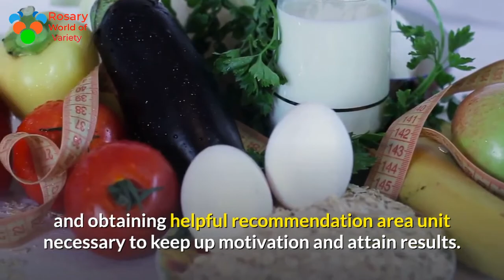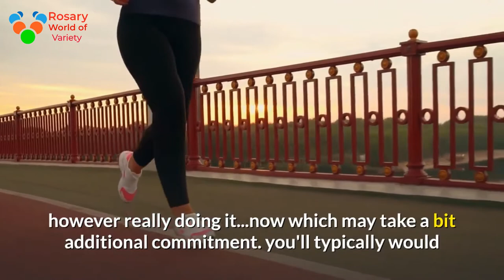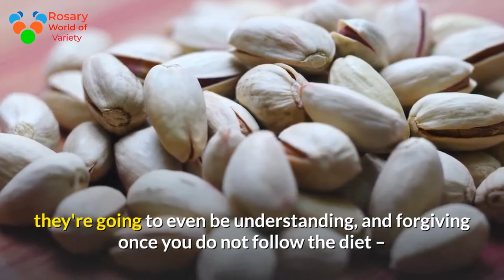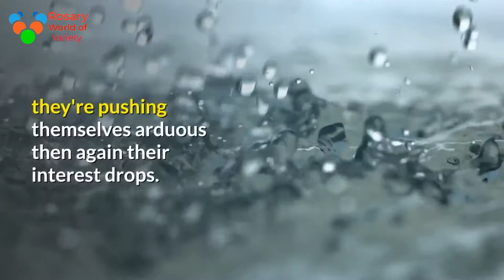Amazing secrets to lose weight faster lose belly fat belly fat how to lose belly fat lose weight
Amazing_secrets-to-lose-weight-faster
Eating a balanced, nutritious diet and being physically active is the best way to stay healthy and help reduce your risk of disease. To maintain a stable weight, your energy (kilojoule) intake needs to equal the energy you use. If you use more energy than you consume, you will lose weight. On the other hand, if you eat more than you use, you will gain weight.
Amazing_secrets-to-lose-weight-faster Amazing secrets to lose weight faster lose belly fat belly fat how to lose belly fat  lose weight
The sensible answer to losing excess body fat is to make small healthy changes to your eating and exercise habits. These changes should be things that you can maintain as part of your lifestyle – that way you will lose weight and keep it off. what is the effect of losing weight on  your body and brain.
During the primary week, you'll notice it straightforward to melt off by merely switch to a healthier diet. But as your metabolism adjusts, you won’t burn as several calories as you accustomed.
So losing additional weight will become harder.
Making matters worse, because the fat melts away, you’ll begin to expertise a rise in craving. After a meal, fat cells release a hormone called leptin into the bloodstream.
This surge in leptin levels signals to your brain you’re full and will stop feeding. But with less overall fat, those who melt off show a measurable dip in leptin.
Brain scans of corpulent patients World Health Organization had lost 100% of their weight unconcealed that less leptin ends up in magnified activity in regions of the brain that management our want to eat. Amazing secrets to lose weight faster lose belly fat belly fat how to lose belly fat  lose weight
The result isn’t simply associate degree magnified craving however an excellent stronger urge to eat fatty, high-calorie foods, as a result of your brain is making an attempt to revive the body’s leptin levels to traditional.
However, fighting that early impulse to gorge on dish and donuts is worthwhile within the end of the day.
Besides the decreased risk of heart disease, hypertension, high cholesterol and type 2 diabetes, scientists studying overweight people discovered that losing just one pound of body weight reduces four pounds of pressure on knee joints.
Losing excess weight additionally reduces strain on the blood vessels, will increase blood flow to the brain, and boosts overall brain perform.
Several studies have shown that people who underwent weight-loss surgery saw an improvement in memory, concentration, and problem-solving skills in as soon as three months.
Plus, brain scans indicate that individuals World Health Organization lost weight and unbroken it off for 9 months reacted otherwise once shown pictures of high-calorie foods than before they lost the load.
The brain regions that methodology reward, motivation, and style didn’t react as powerfully, whereas the areas that promote overall self-control had a lift in activity.
So fighting those cravings ahead of time may build them easier to manage later. Turns out — like the rest — losing weight will get easier with apply.